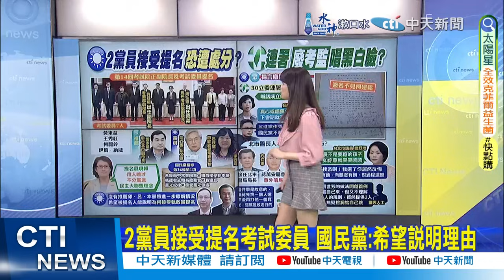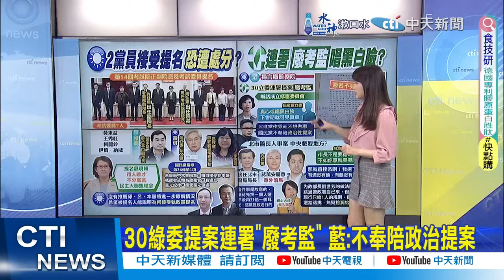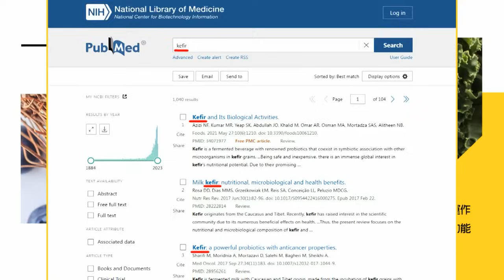【每日必看】30綠委提案連署"廢考監" 藍:不奉陪政治提案｜2黨員接受提名考試委員 國民黨:希望說明理由 20240601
00:00 2黨員接受提名考試委員 國民黨:希望說明理由
01:44 30綠委提案連署"廢考監" 藍:不奉陪政治提案
03:13 警局長人事 蔣萬安:有溝沒有通.對過程遺憾
04:15 喬人事打破內政部長慣例 劉世芳挖洞給自己跳?
04:27 北市警局長人選爭議 警界:喬人選"創首例"
06:55 北市警風波! 劉世芳:溝通不會100%滿意 柳采葳一句回嗆